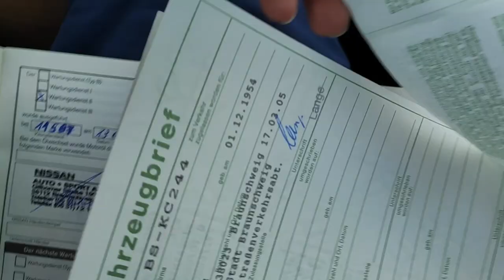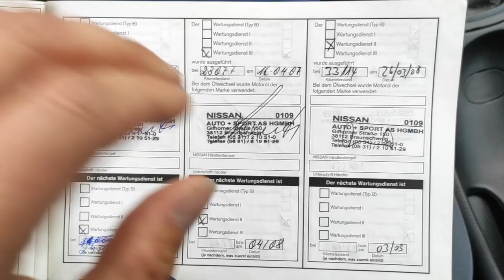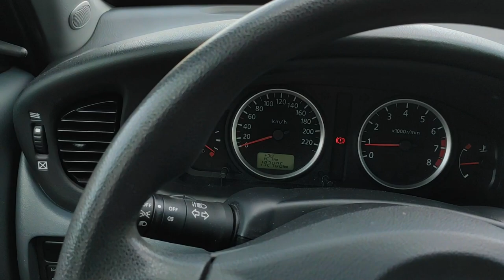17 LETNIE AUTO SERWISOWANE TYLKO W ASO 😮😮😎@mavcarautasprowadzane